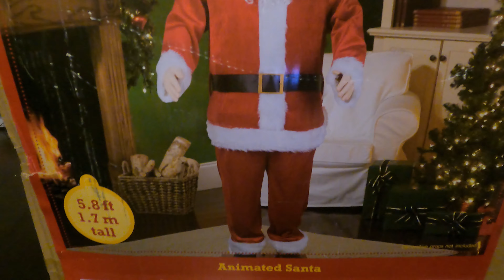Life Size Animated Santa Claus in English and Spanish | Ryan Liam Setup Walmart Santa Animatronic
Animated Santa Claus in English and Spanish! Watch as Liam and Ryan have fun setting up our dancing and singing life size Santa Claus! Join us on instagram @beilbrothers. Thanks!